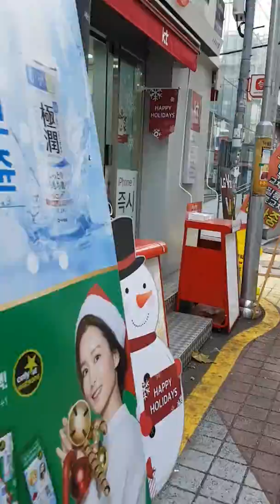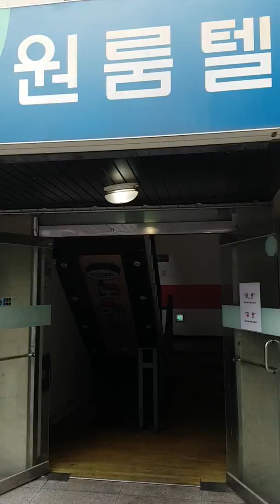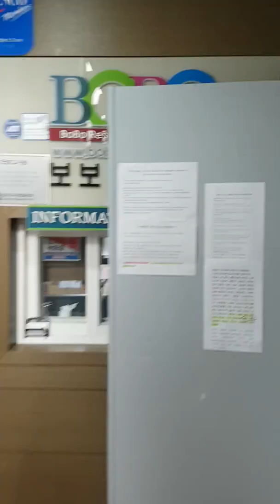CHOCO Residence from Hongik university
Welcome CHOCO Residence